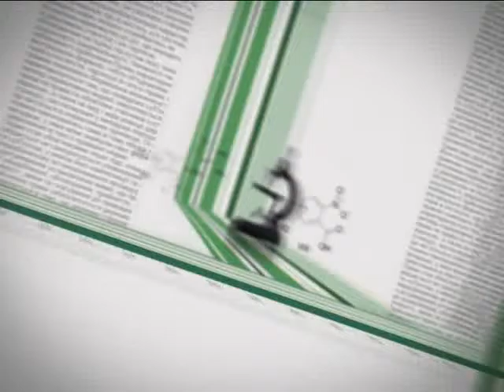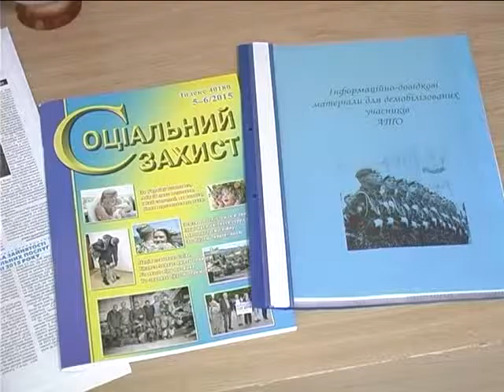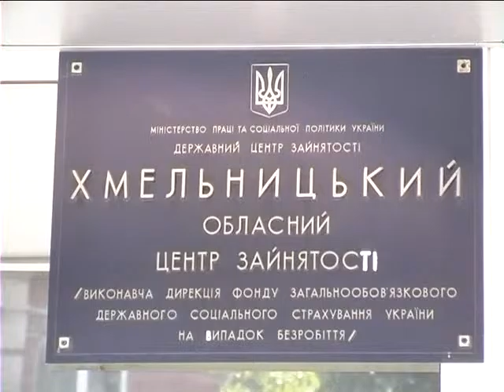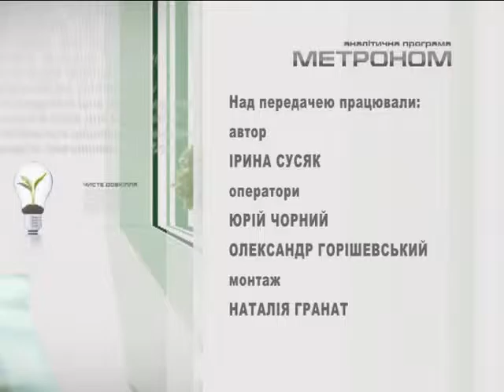Метроном (працевлаштування інвалідів)